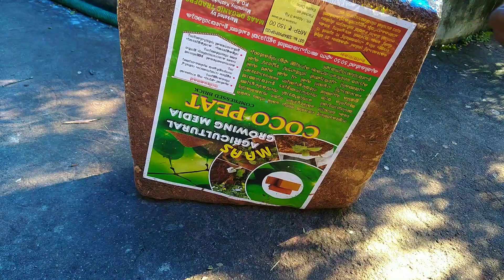കുറച്ചു കൃഷി പണി ചെയ്താലോ?? കൂടെ ഞാൻ വാങ്ങിയ ചെടികളും കാണാം || Gardening routine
how to make garden, gardening vlog, garden visiting, style meal with fish curry, recycling plastic bottles into beautiful flowers, synthetic construction, diy cement construction ideas, home vlog